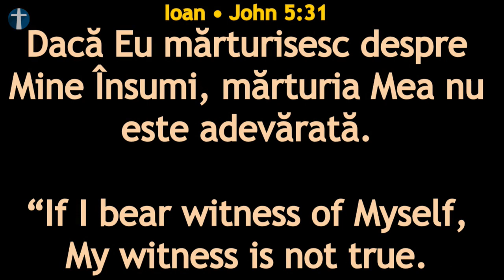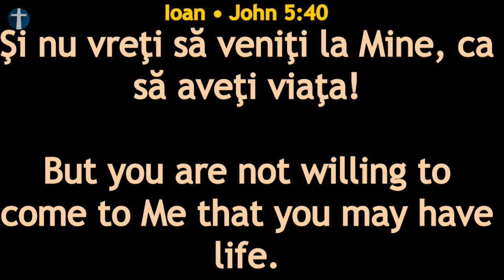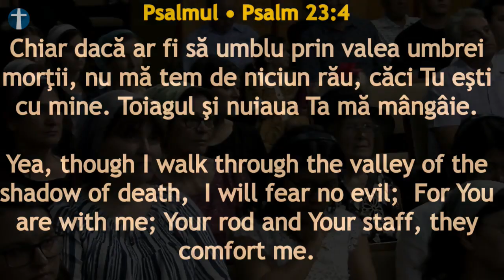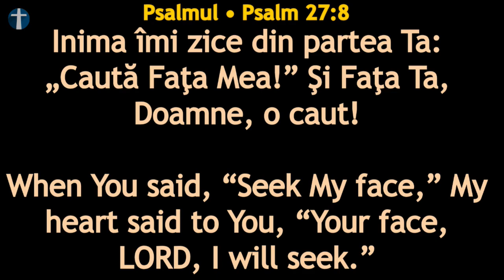Duminică 19 Ianuarie 2020 seara: Relu Moldovan - Mesaj - Ioan 5:31-42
Mesaj: Relu Moldovan
Ioan 5:31-42